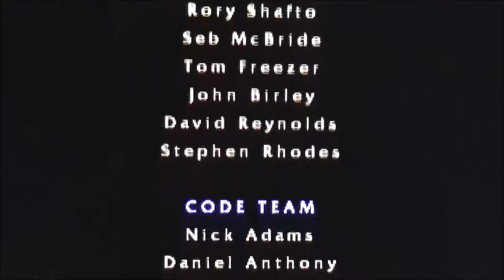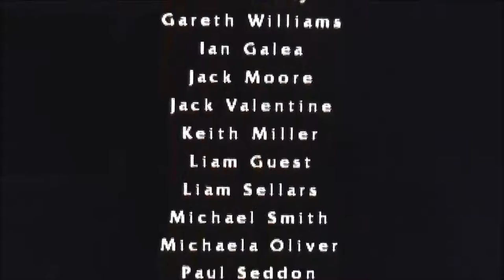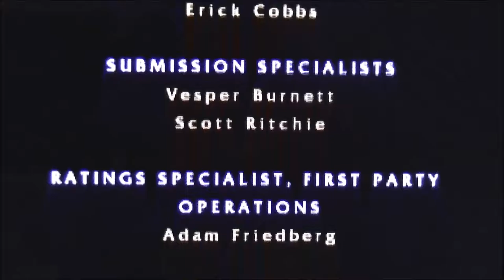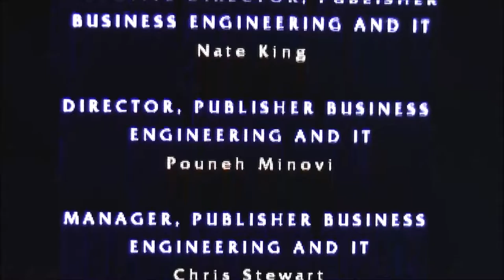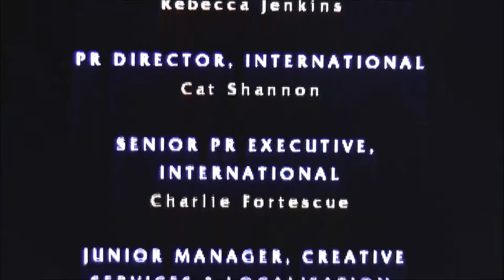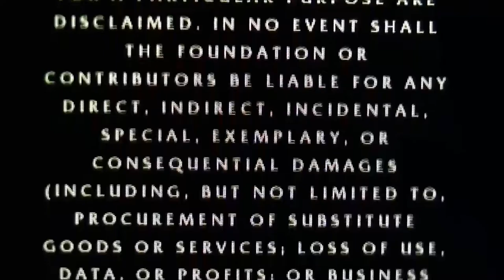DER HOBBIT LEGO #18 * Smaug (Das Ende?!)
Der Hobbit Lego Part 18 Smaug  (Das Ende?!)

LEGO® Der Hobbit™ nimmt dich mit auf eine unerwartete Reise durch Mittelerde. Mit Bilbo Beutlin, Gandalf dem Grauen sowie Thorin Eichenschild und seiner Gefolgschaft von zwölf Zwergen begibst du dich auf ein Abenteuer zum Zwergen-Königreich von Erebor um das genommene von Smaug dem Drachen zurück zu fordern. Entdecke mysteriöse und abenteuerliche Orte, wie Bilbos Heimat Beutelsend, den Hohen Pass ins Nebelgebirge, Orkstadt, Düsterwald, Bruchtal, Die Einöde von Smaug, Thal, die Seestadt und den Erebor selbst. Gefahren lauern dabei auf dich an jeder Ecke. Gefräßige Warge, wütende und blutdurstige Orks, gefährliche Trolle, Spinnen, ein ringloser Gollum und viele zwielichtige Kreaturen warten auf dich. Thorin und Co., Gandalf und der gute Bilbo Beutlin werden dir bei deiner Mission helfend zur Seite stehen.
April 2014 erschienen. Gespielt auf der Nintendo 3DS Konsole.